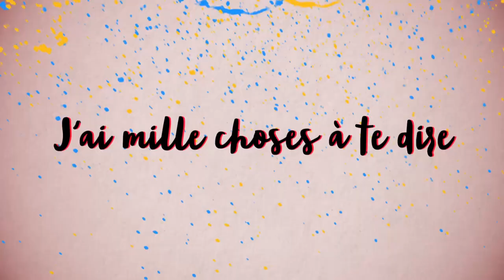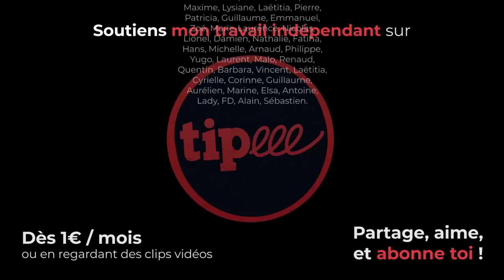BENALLA, LE COUP DE FOUDRE {SophieDeMenthon style}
⬇ Déroule pour les sources ⬇

Quand le réel dépasse la fiction.
Il y a quelques jours à télévision (CNEWS) Sophie De Menton s'exprime.
Pâle copie de Marie-Agathe Veynale ! ;o)

[23751]